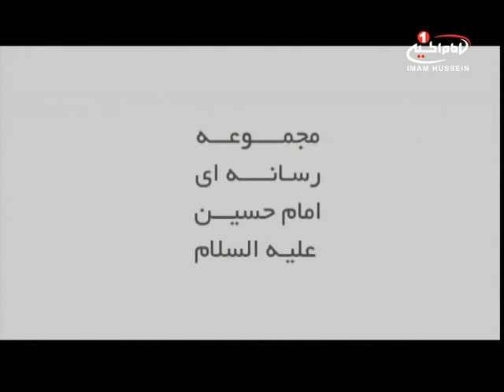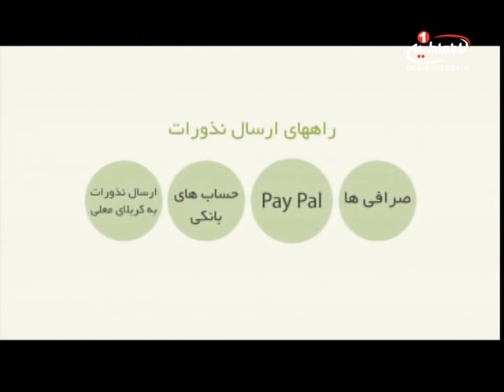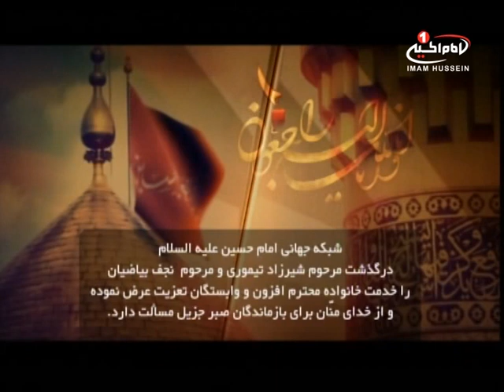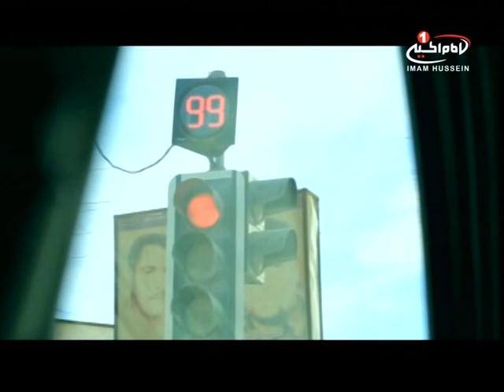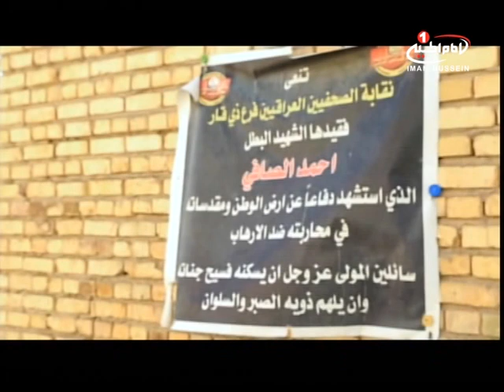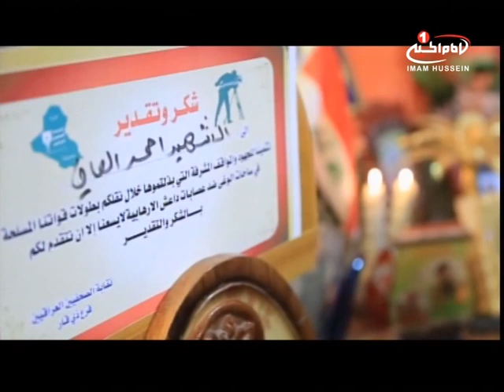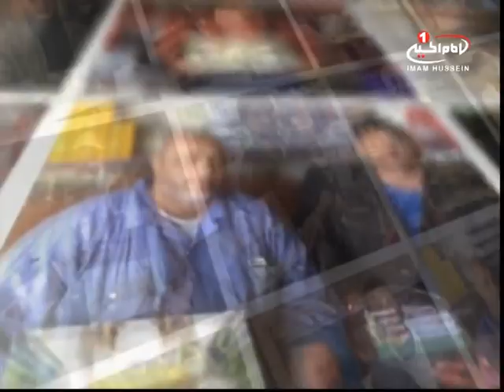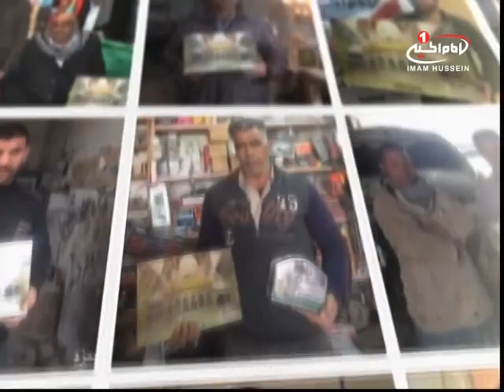یاوران حسینی : مشاركت بينندگان در تأمين هزينه هاي شبكه امام حسين، با اجراي ریاض میرخلف زاده،١٤٣٧ق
نام برنامه  : یاوران حسینی
موضوع : مشاركت بينندگان در تامين هزينه هاي شبكه امام حسين عليه السلام

مجري  : حاج ریاض میرخلف زاده
زمان تولید: 24 ربیع الاثانی 1437
کد برنامه : 0.03739
موضوع های فرعی :
- نحوه عضويت بينندگان جهت همياری  شبكه امام حسين عليه السلام
- ذكر خير مرحوم تيموری و مرحوم بياضيان بينندگان و ياوران مالی  مجموعه رسانه ای امام حسين عليه السلام
- گزارش تصويری از سفر به استان بصره و منطقه ذی قار(ناصريه)
- ارتباط تلفنی با مشتركين
کلیدواژه ها:
روابط عمومی مجموعه رسانه ای امام حسين علیه السام
اشتراك
 سفيران بصره و ناصريه
قرعه كشی معنوي
نايب الزياره
ياوران حسينی
شيوه ‌هاى هميارى شبكه امام حسين عليه السلام :

١-از طريق حواله توسط شركتهاي انتقال پول و صرافي‌ها به كربلا و به نام «قناة الامام الحسين عليه السلام» و اعلام حواله به شماره های
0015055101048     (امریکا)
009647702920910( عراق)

٢- از طریق ارسال عبارت «لبيك يا حسين» از طريق نرم‌افزار واتساپ و يا پیامک به شماره های:
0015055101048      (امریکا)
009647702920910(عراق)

٤- از طريق اپ استور:
Imam husseintv by IMAM HUSSEIN TELEVISION NETWORK